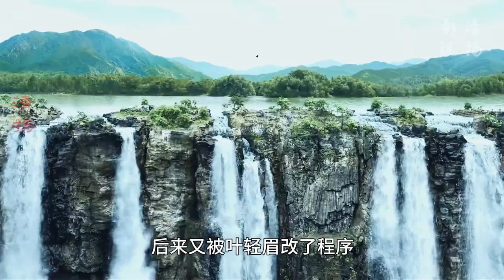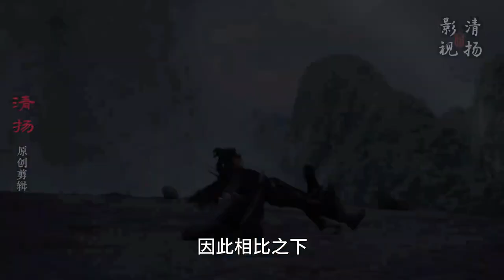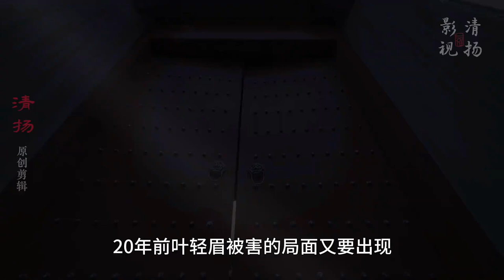庆余年巅峰一战，五竹大战神庙使者！究竟谁更胜一筹？